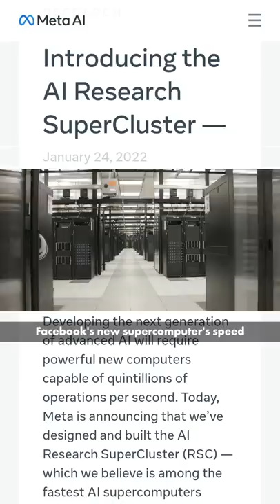World's Fastest Supercomputer